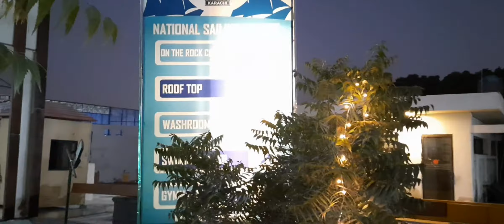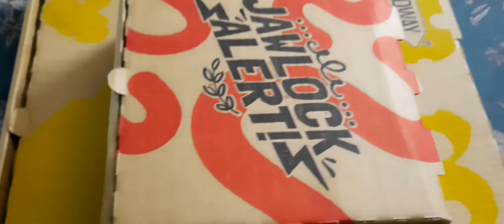Surprise Or Shock 😐 | Back To Routine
Hi,
Missed all the affection. Back to get energised.